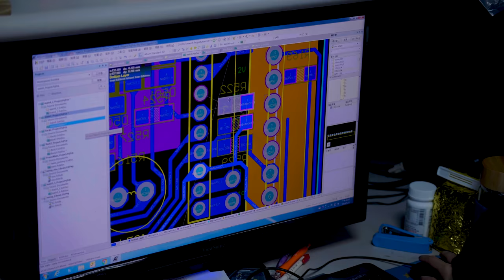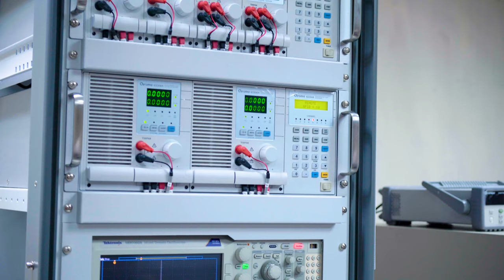How are PSU designed at COOLER MASTER Lab ?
Let's visit the Power Development Lab from COOLER MASTER. Learn how they design a PSU, what are the different steps and action required to make the PSU you have in your system.

Wizerty is a Pro-overclocker and Performance Enthusiast from France, he achieved the top ranking and a well-known face within the industry.